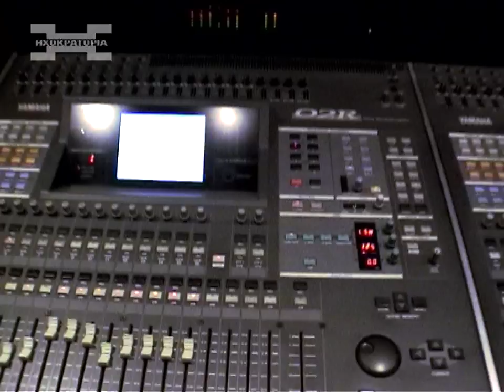Μηδενιστής / ΖΝ "Μεγάλος Ήρωας" - Στιγμιότυπα απο το στούντιο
Στιγμιότυπα απο την ηχογράφηση του Μεγάλου Ήρωα σε σύντομο trailer όπως μονταρίστηκε και κυκλοφόρησε το 2002.

Ανεβαίνει για πρώτη φορά σε καλή ποιότητα απο το κανάλι της Ηχοκρατορίας.

Για περισσότερα βίντεο γίνετε συνδρομητές στο κανάλι της Ηχοκρατορίας.